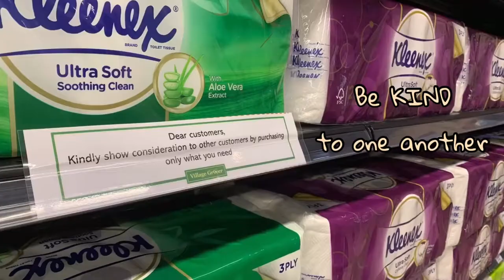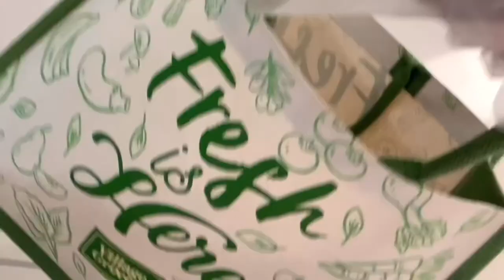SANITIZING the GROCERY ITEMS | The New Normal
In these HARD TIMES, we NEED to be KIND to ONE ANOTHER by being considerate to each and EVERYONE.

Hey! Here's your 🤑 10 HKD

Have you tried Airbnb? Here's your FREE $77 discount

( FYI: it will automatically convert to your currency )
You're welcome!
*wink*

WATCH in HD  & Adjust the VOLUME if necessary

COMMENT 🌻 so I know you are reading this.

4:44 credits to:

As always, thank you so much for your support! 🌻